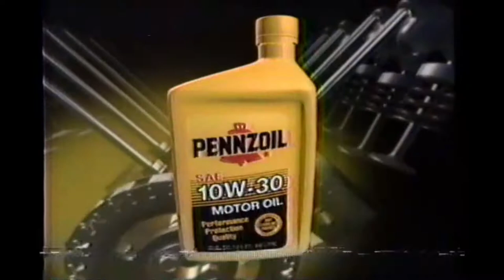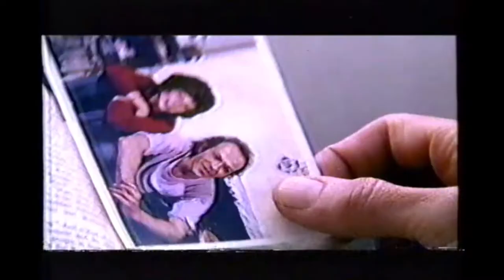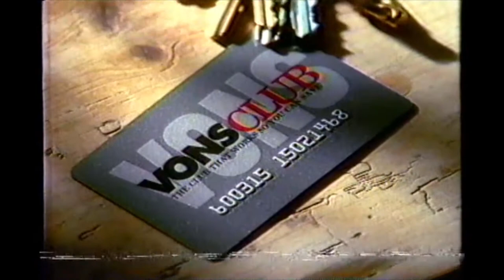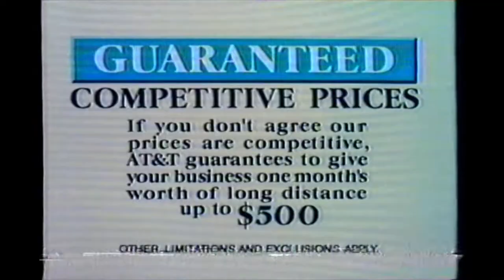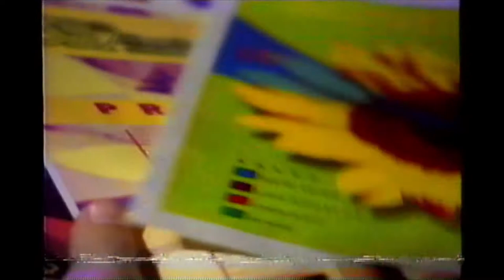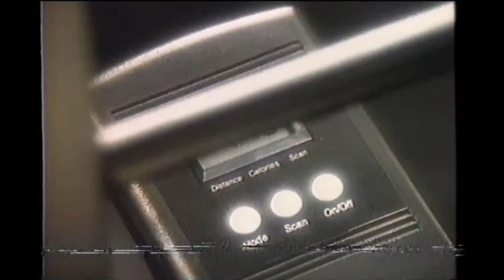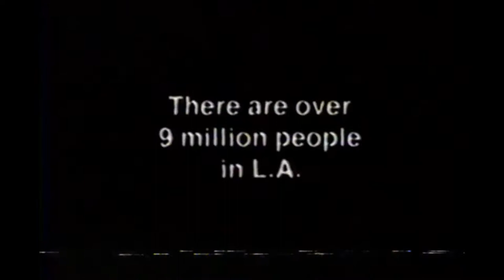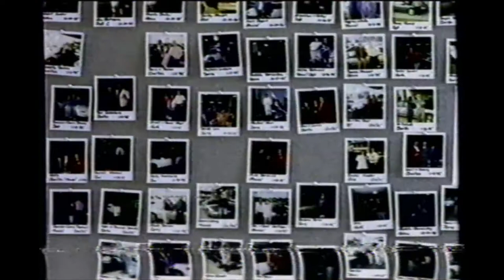Southern California Network Television Commercial Breaks Mid 90's (KTTV, KNBC, KTLA)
This tape was a mixture of a bunch of different stuff taped over a period of time in the mid 1990's. Let me know what you think, there are some really good ones in here!